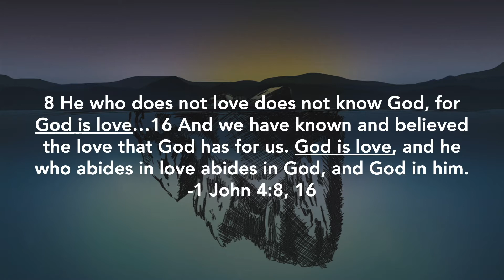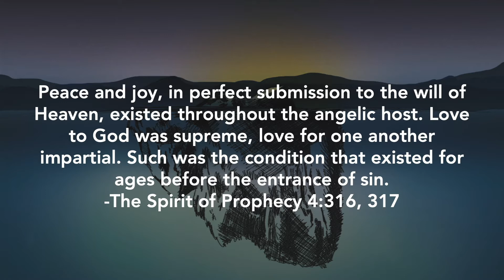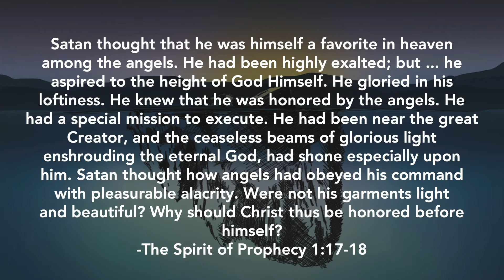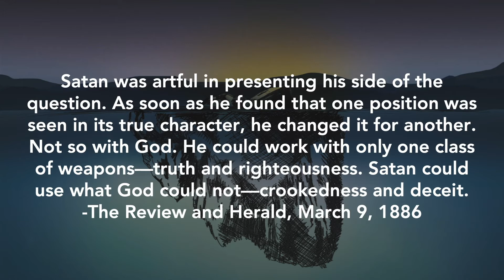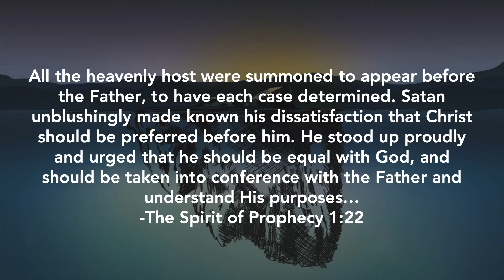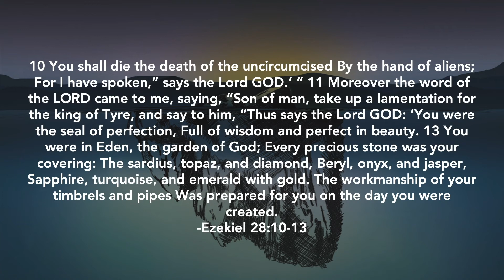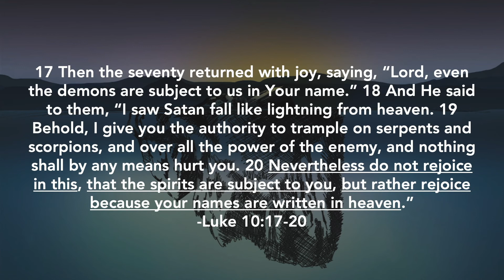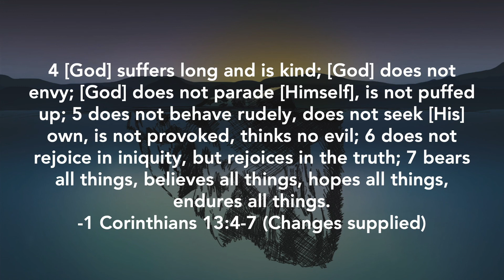Before Time Began: Sin & Rebellion in Heaven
Presented by Dee Casper